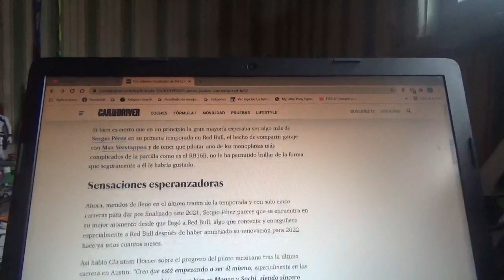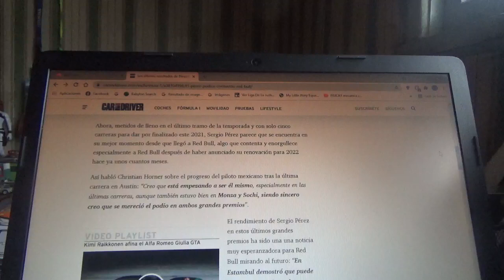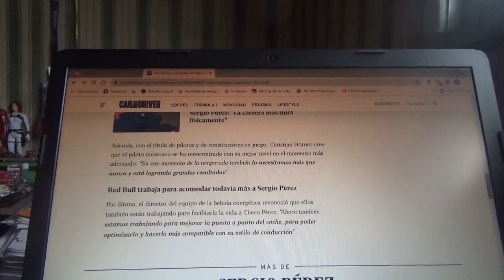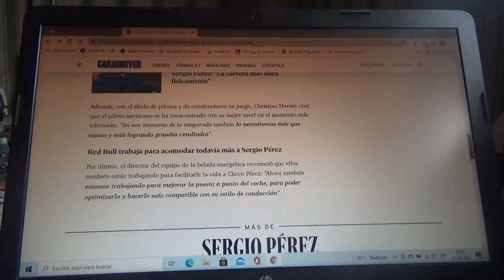Los últimos buenos resultados de Sergio Checo Pérez le cambiaron la cara a Red Bull Racing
El piloto mexicano oriundo de Guadalajara ya esta cada vez mas adaptado al monoplaza RB16B y esto se nota en el actual final de la Temporada 2021 de Fórmula 1